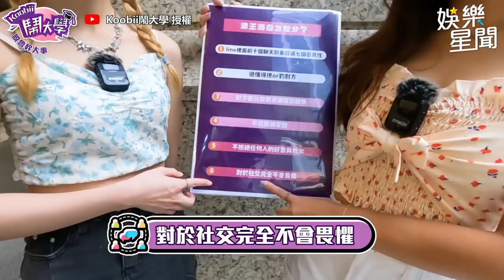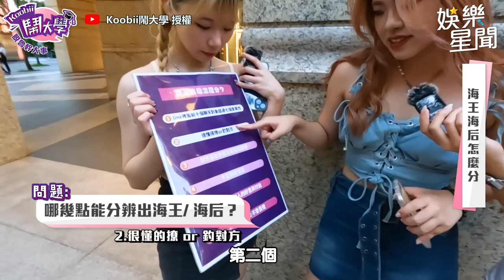1晚舌戰5場！海王超狂時間管理技巧 她揭玩弄感情：騙尿尿的地方｜三立娛樂星聞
@Koobii  授權